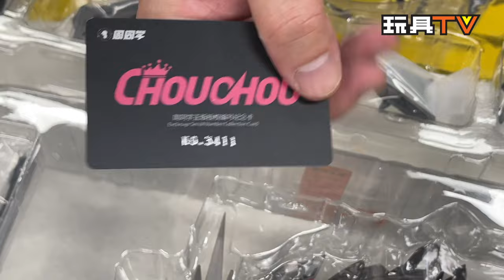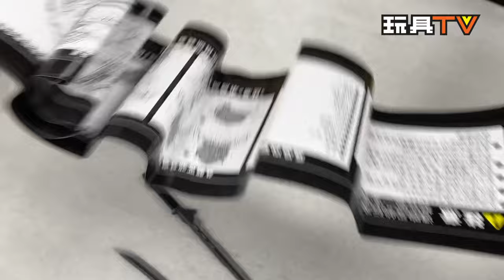「爆玩具」藏道模型 1/72 颭冥 忍者機甲 WF版+ 周同學 CD07J 限量版合金成品 | CANGDAO MODEL Hurricane Ninja WF Jay Chou TOYSTV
Program host: DMS, Walker, David, Ricky, Ka, Dick, Bryan
Produced by: Bryan Lo, Toyswalker-Dick.Po
Production: TOYSTV Production Team